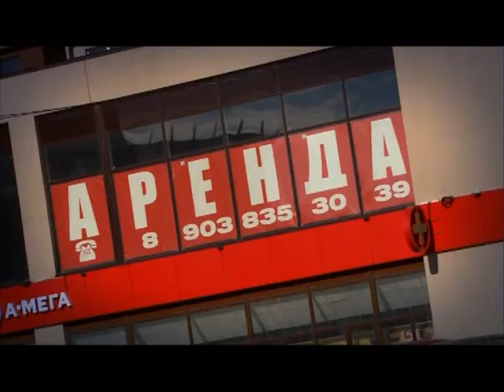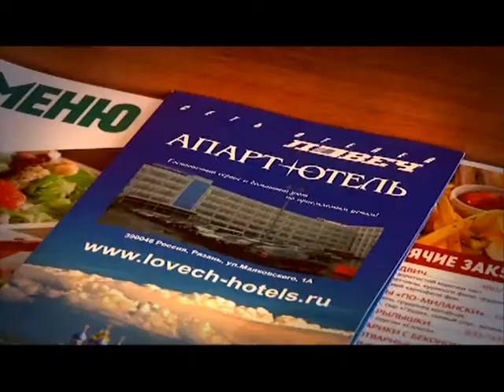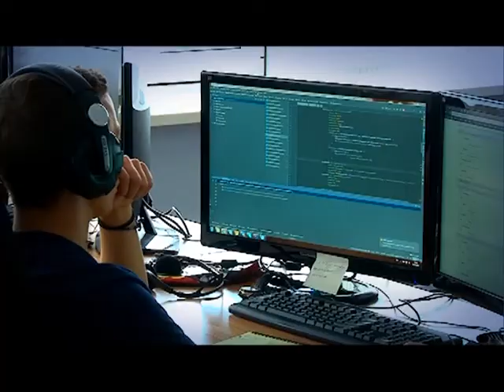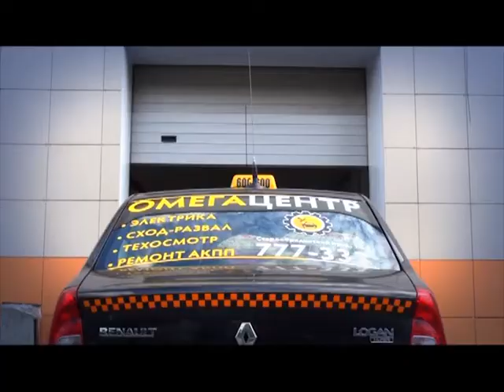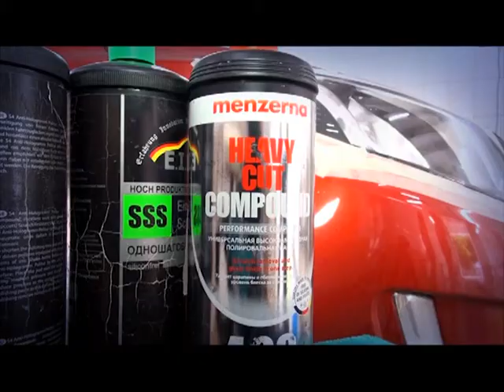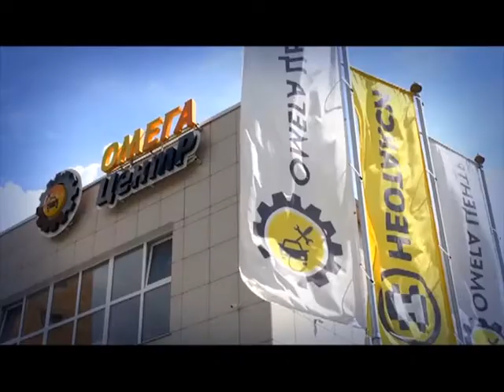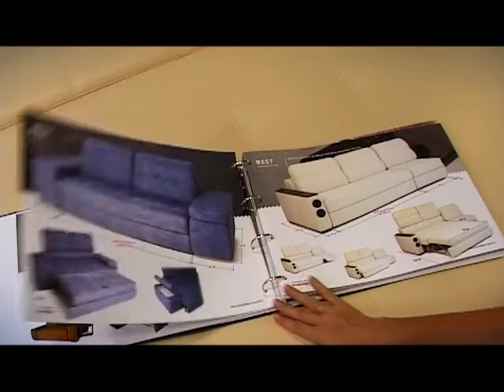Знак качества 07.07.17